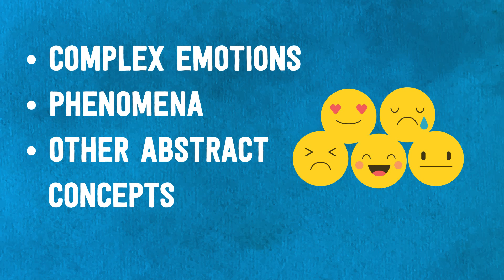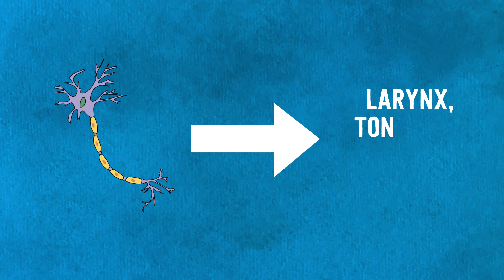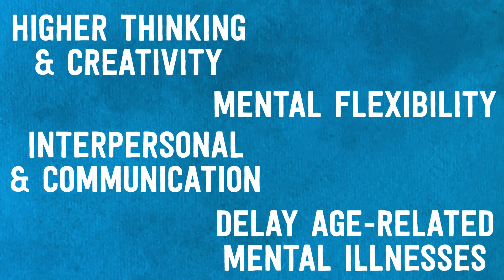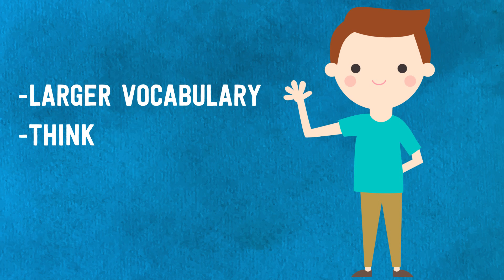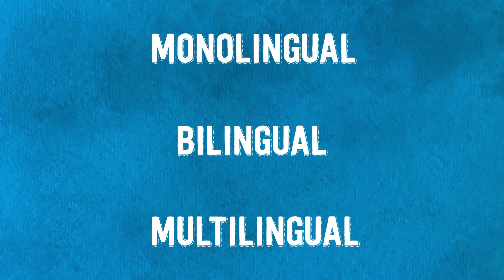Are Bilinguals SMARTER? The POWER of Language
A human language system is a powerful tool that gives rise to much of the world around us, enriching our culture and understanding of life.  But learning a new language can actually enhance our brains! It has the ability to make us more efficient, creative, flexible, and improves our problem-solving skills!